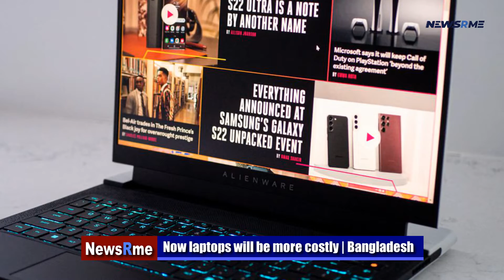Now laptops will be more costly | Bangladesh News | NewsRme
Imposing a 15% value-added tax on laptop imports in Bangladesh would raise costs further.

Even before the next financial year's budget was released on June 9, laptop prices in Bangladesh had risen by 10 to 15% due to increased US currency expenses, shipping charges, and semiconductor supply chain problems.

The new VAT policy, which took effect when the budget was presented to parliament, would hike laptop costs by up to 50%, industry experts say.

Middle-class consumers, students, and freelancers have been struck hard by runaway inflation since October owing to soaring global commodity costs.

In early May, HP 15s, one of Bangladesh's best-selling laptops, cost Tk 48,500. Due to the devaluation of the local currency versus the US dollar, it surged to Tk 52,500 before the budget plan was released.

"We support government efforts to boost local output. Local manufacture fulfills barely 5% of laptop demand, therefore a 15% VAT would affect customers "Bangladesh Computer Samity president Subrata Sarkar.

Globally, five to six businesses dominate laptop manufacture, unlike mobile phones.